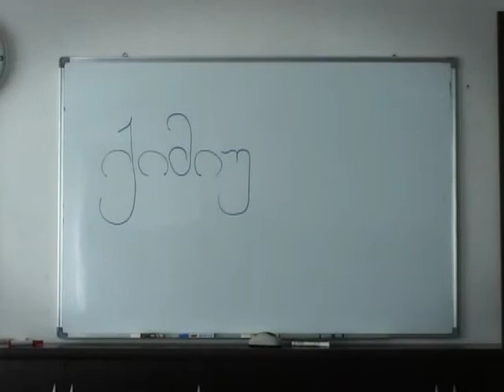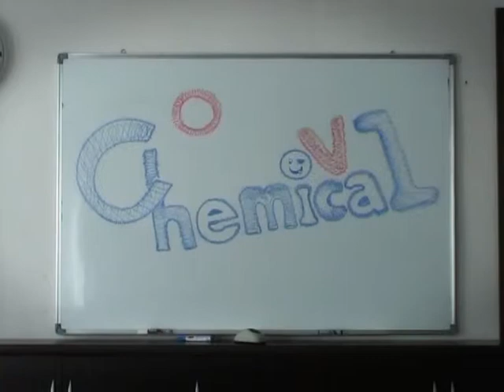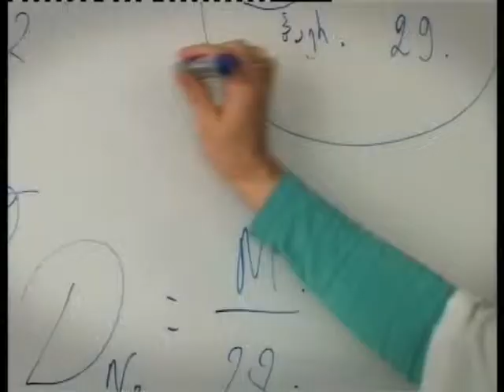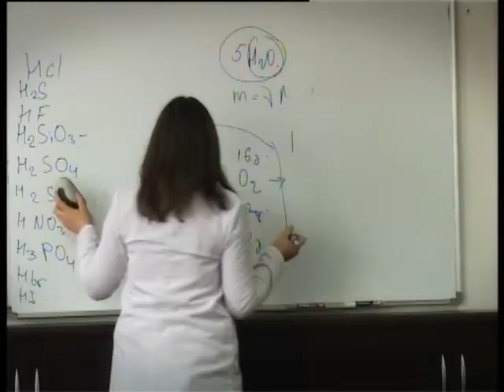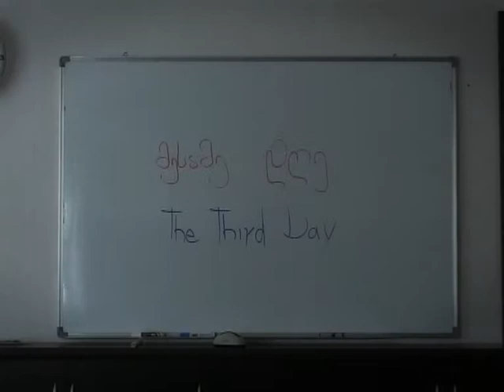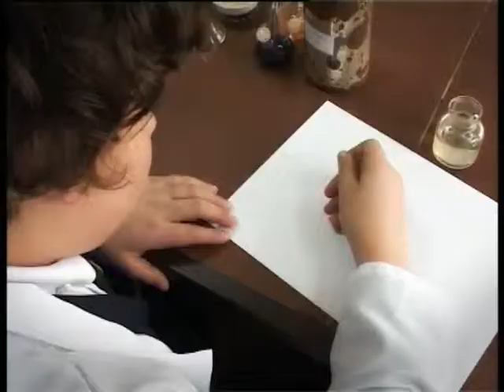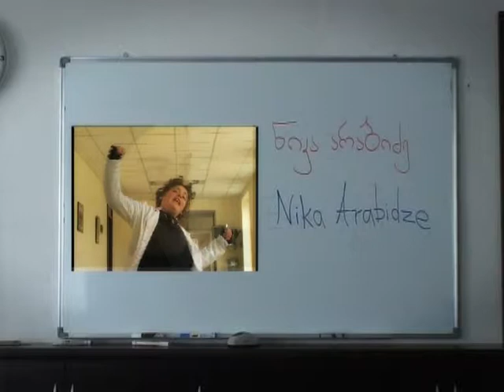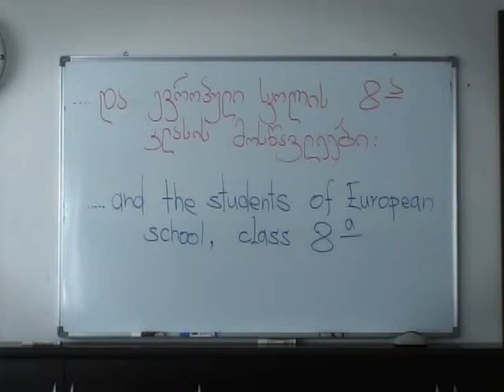SHORT FILM - CHEMICAL LOVE.avi 1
SHORT FILM - CHEMICAL LOVE